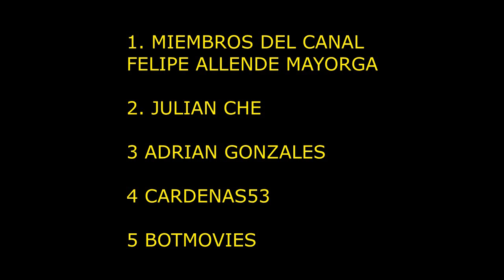JESUS ES LA BESTIA